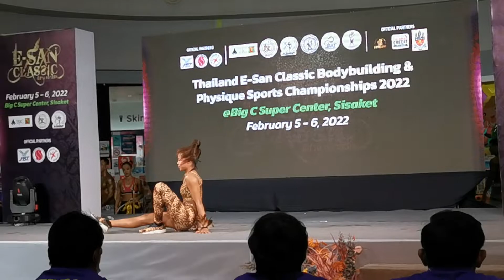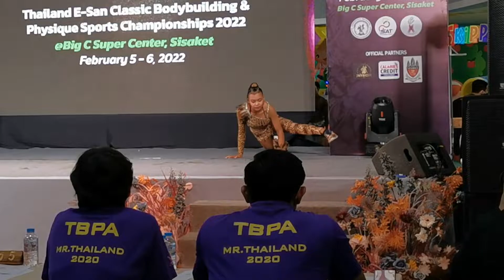แข่งขันกีฬาเพาะกายและฟิตเนสที่ศรีสะเกษ แข่งขันเพาะกายศรีสะเกษ แข่งขันฟิสเนสศรีสะเกษ บิ๊กซีศรีสะเกษ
แข่งขันกีฬาเพาะกายและฟิตเนสที่ศรีสะเกษ Thailand E-San Classic Bodybuilding & Physique Sport Championships 2022 บิ๊กซีศรีสะเกษ